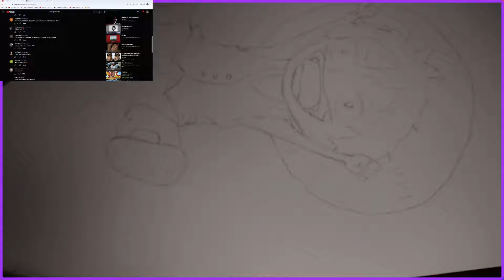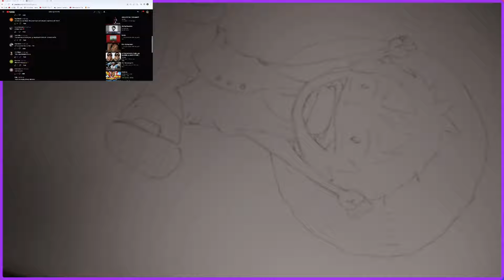Drawing with kahi